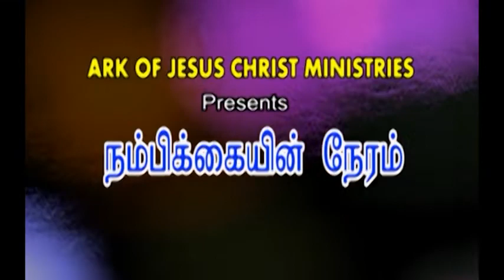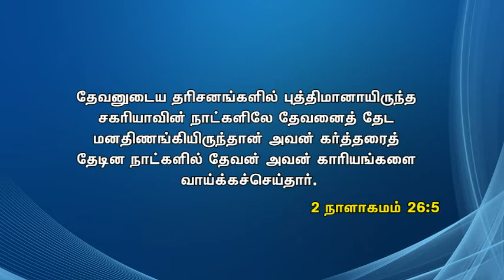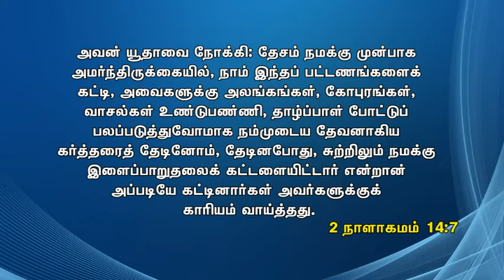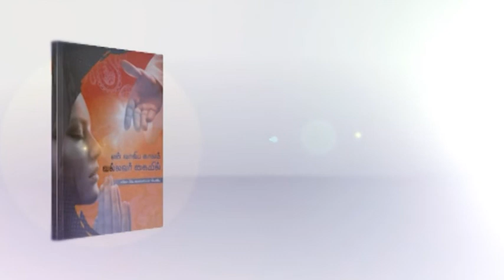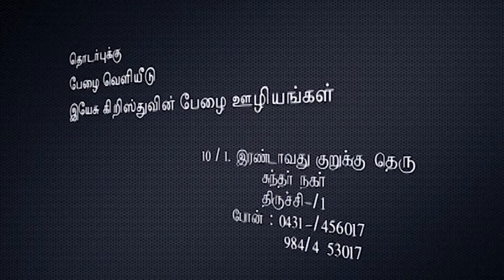நம்பிக்கை நேரம் - சகோ.கைவல்யம் டேவிட் - காரியம் வாய்க்கும் - 1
Message By: Bro.Kaivalyam David